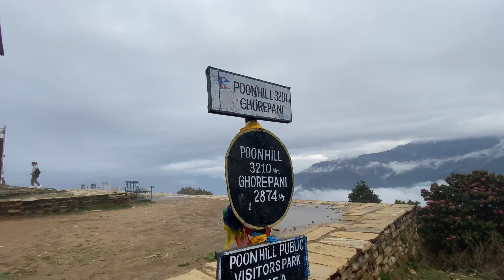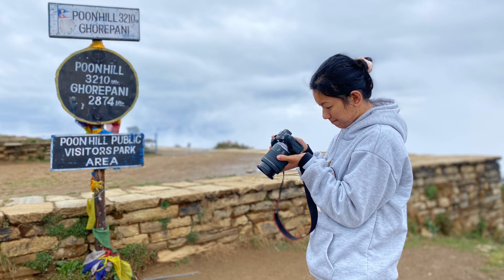Pokhara to poonhill 3 day trekking